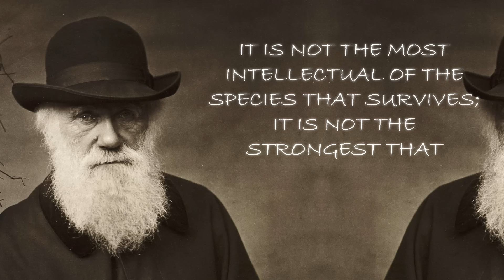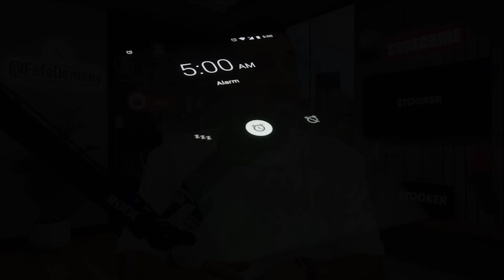Do THIS To Become A Millionaire Within 3 years! (Join The 1% Richest)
If you're under the age of 50, it's not to late to change your finances around! Today, Fefe will show you how you can profit from his expensive investing mistakes and learn how to change your life and how to become a millionaire step by step! Don't miss this show!!

✖  𝗙𝗢𝗟𝗟𝗢𝗪 𝗙𝗘𝗙𝗘 𝗢𝗡 𝗫 𝗙𝗢𝗥 𝗧𝗥𝗔𝗗𝗜𝗡𝗚 𝗧𝗜𝗣𝗦!

🔎 𝗖𝗥𝗬𝗣𝗧𝗢 𝗥𝗘𝗦𝗘𝗔𝗥𝗖𝗛𝗘𝗥𝗦 𝗪𝗔𝗡𝗧𝗘𝗗!
Think you know Crypto? Want to join the team producing the fastest growing channel in crypto?

🔥 𝗕𝗟𝗢𝗙𝗜𝗡 - 𝗡𝗢 𝗞𝗬𝗖, 𝟯𝟬𝟬+ 𝗧𝗥𝗔𝗗𝗜𝗡𝗚 𝗣𝗔𝗜𝗥𝗦 & 𝗪𝗢𝗥𝗟𝗗-𝗖𝗟𝗔𝗦𝗦 𝗨𝗜/𝗨𝗫!

🔥 𝗪𝗜𝗡 𝗔 𝗧𝗘𝗦𝗟𝗔 𝗖𝗬𝗕𝗘𝗥 𝗧𝗥𝗨𝗖𝗞! 𝗝𝗢𝗜𝗡 𝗧𝗛𝗘 𝗕𝗬𝗕𝗜𝗧 𝗧𝗥𝗔𝗗𝗜𝗡𝗚 𝗖𝗢𝗠𝗣𝗘𝗧𝗜𝗧𝗜𝗢𝗡 𝗧𝗢𝗗𝗔𝗬!

Sign up, Complete KYC & make a Deposit & Take any trade to Earn Futures Airdrop Rewards that you can use to further your Futures Tradings!!

Fefe uses NordVPN to avoid phishing links and protect himself.

🔥 𝗗𝗘𝗕𝗥𝗜𝗗𝗚𝗘 - 𝗨𝗦𝗘 𝗗𝗘𝗕𝗥𝗜𝗗𝗚𝗘 𝗧𝗢 𝗦𝗪𝗔𝗣 𝗕𝗘𝗧𝗪𝗘𝗘𝗡 𝗖𝗛𝗔𝗜𝗡𝗦 𝗜𝗡 𝗦𝗘𝗖𝗢𝗡𝗗𝗦!

📈 𝗘𝗔𝗦𝗬 𝗔𝗟𝗚𝗢 - 𝗕𝗘𝗔𝗧 𝗢𝗧𝗛𝗘𝗥 𝗧𝗥𝗔𝗗𝗘𝗥𝗦 𝗧𝗢 𝗧𝗛𝗘 𝗣𝗨𝗠𝗣!! 𝗕𝗔𝗡𝗧𝗘𝗥’𝗦 𝗙𝗔𝗩𝗢𝗥𝗜𝗧𝗘 𝗜𝗡𝗗𝗜𝗖𝗔𝗧𝗢𝗥 𝗜𝗦 𝗟𝗜𝗩𝗘!
EasyAlgo offers Complete Trading Strategies & Setups to Help you Trade Simply & Beat the Market!

🔥 𝗔𝗘𝗩𝗢 - 𝗧𝗥𝗔𝗗𝗘 𝗧𝗢𝗞𝗘𝗡𝗦 𝗟𝗜𝗞𝗘 𝗭𝗞𝗦𝗬𝗡𝗖 & 𝗟𝗔𝗬𝗘𝗥 𝗭𝗘𝗥𝗢 𝗕𝗘𝗙𝗢𝗥𝗘 𝗧𝗛𝗘𝗬 𝗟𝗔𝗨𝗡𝗖𝗛 𝗢𝗡 𝗔𝗘𝗩𝗢 & 𝗚𝗘𝗧 𝗔 𝗛𝗨𝗚𝗘 𝗔𝗜𝗥𝗗𝗥𝗢𝗣!!! 𝗡𝗢 𝗞𝗬𝗖!!

Crypto Banter is a live-streaming channel that brings you the hottest crypto news, market updates, and fundamentals of digital assets. Join the fastest-growing crypto trading community to get notified on the most profitable trades and the latest crypto market updates & news!!

⏱ 𝗧𝗶𝗺𝗲𝘀𝘁𝗮𝗺𝗽𝘀:
00:00 How to Become a Millionaire
00:50 Life Advice - Everything Happens for a Reason
01:34 This Shall Pass Too - Time is Your Ally
02:00 Grinding the Way Up & Having a Plan
04:00 The Goal - Understanding Micro and Macro
05:56 How to Invest in Yourself -
07:20 How to Change Your Life - Integrity, Honesty & Responsibility
08:24 Don't Be Afraid to Work for Free
10:11 Is Comparison the Root of Unhappiness?
11:55 Take Risks, Fall Fast, But Fall Forward
13:12 Solving Problems - Find a Way to Achieve Your Goal
14:27 Losing People & Creating Your Own Reality
15:36 Go-Getters - Choosing the Right Company
16:25 Trust the Process to Become a Millionaire Step by Step

🔎 𝗥𝗲𝗹𝗮𝘁𝗲𝗱 𝗦𝗲𝗮𝗿𝗰𝗵𝗲𝘀: How to Become a Millionaire - Life Advice - How to Become a Millionaire Step by Step - How to Become a Crypto Millionaire - How to Change Your Life - How to Become a Millionaire in Your 20s